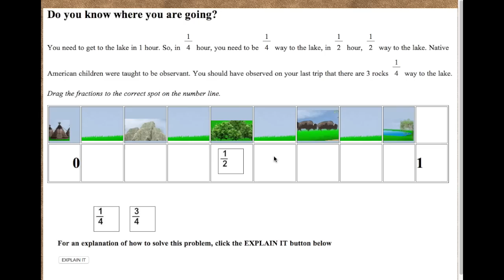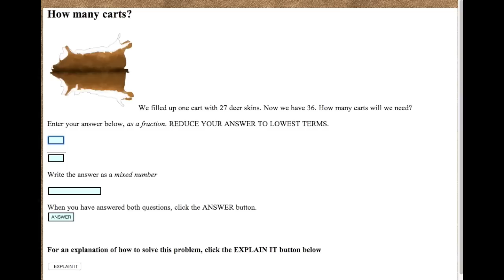Fish Lake Trailer- Video Game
Fish Lake tackles fractions while you migrate with your family across the Great Plains. The game is based on the migration of the Ojibwe people to “the land where food grows on the water”.  Build a dam, avoid venomous snakes, canoe down a river in the dark and all along use your knowledge to compute where to meet and how many deer to shoot.

This game is full of side quests, Easter eggs and (of course) real-life math.  Fish Lake is the second of our adventure games based on Native American history.  Try Fish Lake today